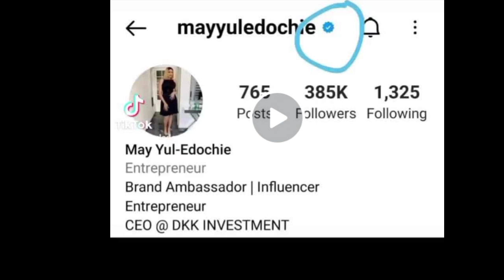😲👉 MAY EDOCHIE gives YUL EDOCHIE serious warning to stay away from her achievement as she WINS again